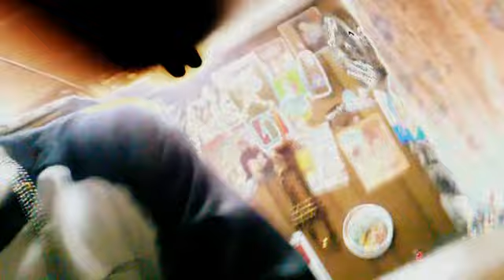De' roOSter kaim"e befOrE dE' sKrammblEd EggKs 101